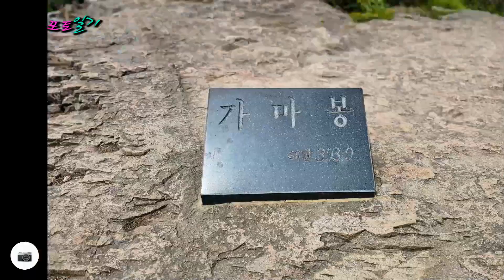[포토일기]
사량도 산행
2023.6.4.(일)
눈이 시원한 푸른 바다와 바위로 가득한 사량도의 매력에 많은분들이 찾아오네요.
2박3 일의 연휴가 눈 깜박 할 사이 지나가 버렸지만 이 영상을 보니 영원히 볼 수있어서 참 좋으네요.

*25년의 전통 대구타악예술문화센터 (Percussive Arts Culture Center Daegu)
▶ 대구타악예술문화센터는 :
  지난 2004년 7월부터 대구 최초 타악기 전문 강좌 개설을 통해 여러분들의 많은 사랑과 성원에 힘입어 대구타악예술화센터가 드럼 강의가 개설되었습니다.
 25여 년의 풍부한 경험을 가진 현직 대학 강사진으로 운영되는 문화센터이며, 지역 사회의 문화 발전을 목표로 청소년, 주부, 직장인들의 스트레스를 해소하고 삶의 질을 높이기 위하여 음악의 흥겨움을 시민 여러분들과 함께 나누고 있습니다.

"3개월만 집중"하시면 쉬운 음악부터 연주할 수 있습니다.
도전해 보세요!

▶ 개설강좌
1. 드럼 / 취미반 / 기초반 / 중급반 / 고급반 / 연주반 /  가족반 / 입시반.
2. 여름 및 겨울방학 특강.
3 특정 단체별 계약 수업 가능.
3개월이면 누구나 드럼과 타악기를 쉽게 연주할 수 있는 시스템을 갖추고 있습니다.

▶본 센터의 수업 특징 : 악보 평생 무료 공급(수강생에 한함)
다수의 드럼을 통해 1인 1 악기로 수업함으로 1:1의 개인 렛슨과 같은 효과를 얻을 수 있으며, 동시에 여러 명이 함께하는 방식이라 개인의 실력에 부담을 느끼지 않고 자연스럽게 드럼을 연주할 수 있습니다.
아울러 자연스럽게 친목을 도모하고 같은 취미를 가지신 분들과 사회적인 네트웍을 형성할 수 있습니다.
▶소수 정예반 : 소수의 정원으로 수업함으로 더 효과적인 수업을 받을 수 있습니다.
▶개인 렛슨 : 1:1로 철저한 시간 관리로 충실한 수업이 되고 개인의 노력과 능력에 따라 드럼 연주력이 빠른 기간에 도달할 수 있습니다.